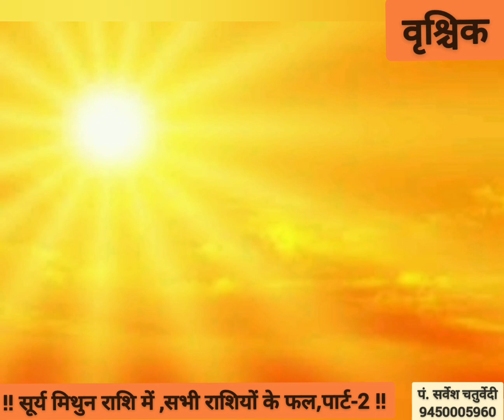!! सूर्य मिथुन में,सभी राशियों का फल,पार्ट-2 !!